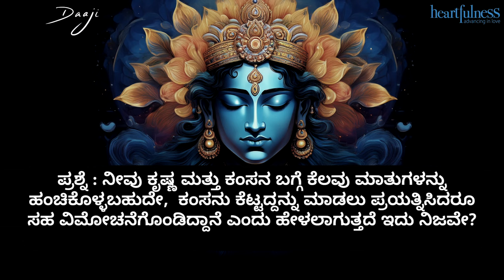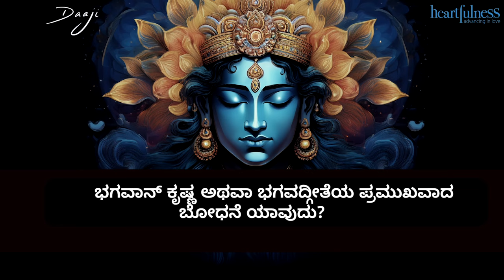ಜನ್ಮಾಷ್ಟಮಿ ಹಬ್ಬದ ಕಥೆ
ದಾಜಿಯ ಜೊತೆಗೆ ಜನ್ಮಾಷ್ಟಮಿ ಆಚರಣೆಗಿರುವ ಆಳವಾದ ಹಿನ್ನೆಲೆ ಮತ್ತು ಕಾಲಾತೀತವಾದ ಪ್ರಭು ಶ್ರೀ ಕೃಷ್ಣನ ಜೀವನ ಕಲಿಸುವ ಪಾಠಗಳನ್ನು ಅನ್ವೇಷಿಸೋಣ. ಧರ್ಮಕ್ಕಿರುವ ಮಹತ್ವದಿಂದ ಆರಂಭಿಸಿ ನಮ್ಮೊಳಗಿನ ದಿವ್ಯತೆಯನ್ನು ಕಂಡುಕೊಳ್ಳುವ ತನಕ ಈ ವೀಡಿಯೋ ಶ್ರೀ ಕೃಷ್ಣನಿಂದ ನಮಗೆ ನೀಡಲ್ಪಟ್ಟ ಅಗಾಧವಾದ ಜ್ಞಾನದ ಬಗ್ಗೆ ತಿಳಿಸುತ್ತದೆ. ಈ ಜ್ಞಾನವನ್ನು ನಿಮ್ಮ ಜೀವನದಲ್ಲಿ ಹೇಗೆ ಅಳವಡಿಸಿಕೊಳ್ಳುವುದು ಮತ್ತು ನಿಮ್ಮೊಳಗಿನ ದಿವ್ಯಶಕ್ತಿಯನ್ನು ಜಾಗೃತಗೊಳಿಸುವುದು ಎನ್ನುವುದನ್ನು ಕಲಿಯಿರಿ.

"ದಿ ಅಥೆಂಟಿಕ್ ಯೋಗ " ಪುಸ್ತಕವನ್ನು ಇಲ್ಲಿ ಖರೀದಿಸಿರಿ

Amazon USA
Amazon India

ಭಾರತದ ಸ್ವಾಭಾವಿಕ, ಸ್ಥಳೀಯ ಹಾಗು ಅಳಿವಿನಂಚಿನಲ್ಲಿರುವ ಮರಗಳ ತಳಿಗಳನ್ನು ಪೋಷಿಸಿ, ಉಳಿಸಿ, ಸಂರಕ್ಷಿಸುವ ಸಲುವಾಗಿ ಹಾರ್ಟ್ಫುಲ್ನೆಸ್ ಕೈಗೊಂಡಿರುವ ಒಂದು ಯೋಜನೆ:.
ದಿ ಹಾರ್ಟ್ಫುಲ್ನೆಸ್ ವೇ - ಅಮೆಜಾನ್ ನಲ್ಲಿ ಅತ್ಯಧಿಕ ಮಾರಾಟವಾಗಿರುವ ಪುಸ್ತಕ:
ನಮ್ಮನ್ನು ಫಾಲೋ ಮಾಡಿರಿ:

 / practicehear.  .

 / heartfulness

 / heartfulness

 / hear.  .
ಭಾರತದ ಆನ್ಲೈನ್ ಮಳಿಗೆ:
ಇ  ಮೇಲ್:
ಉಚಿತ ದೂರವಾಣಿ ಸಂಖ್ಯೆಗಳು:
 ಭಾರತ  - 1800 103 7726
ಅಮೇರಿಕಾ ಕೆನಡಾ  - 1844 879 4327